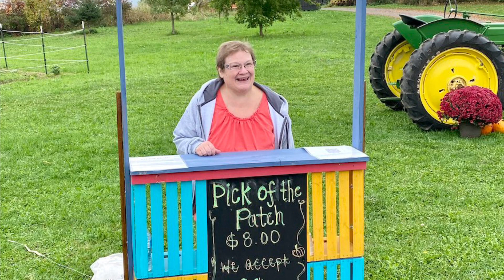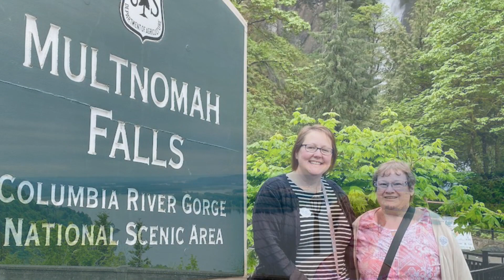Video Update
I so appreciate everyone who watches my videos.  I've suffered a huge loss in my life recently, and I'll be taking a few weeks off from posting videos.  I had enough recorded/stockpiled to go about 2.5 months out, so I will keep those and reschedule them once I'm in a better place emotionally and mentally.